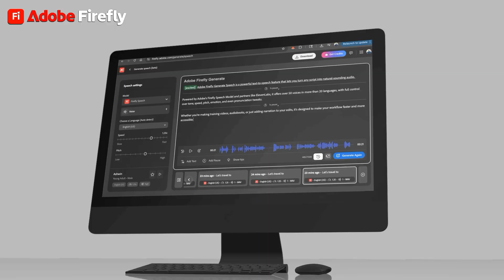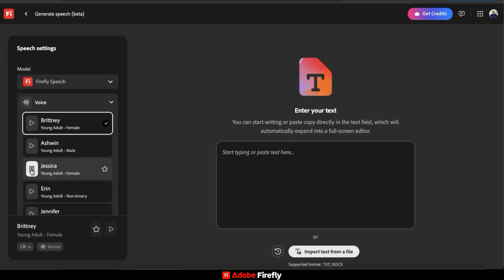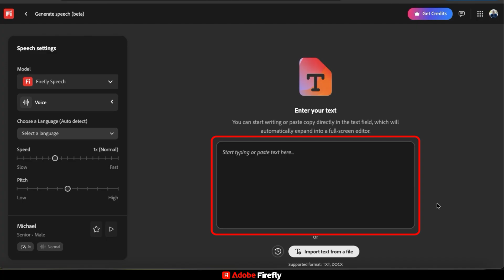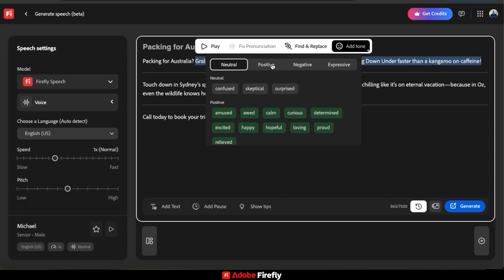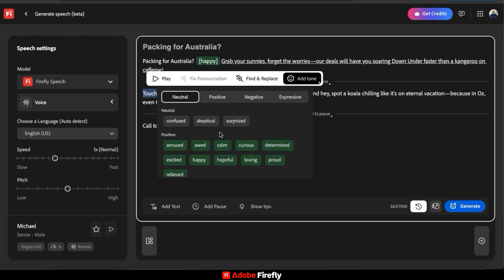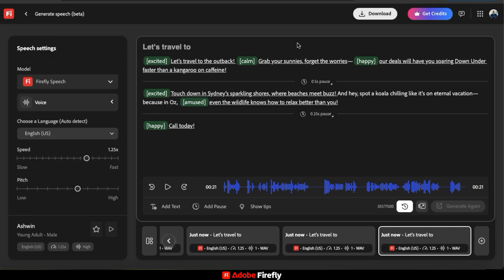Turn Text to Speech | AI Voice Generator on Adobe Firefly (50+ AI Voices!)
Ready to transform your text into speech? Discover how to use the AI voice generator on Adobe Firefly!

How to Use the AI Voice Generator on Adobe Firefly

If you're looking for the best AI voice generator or text to speech AI solution, Firefly's Generate Speech feature is a game-changer!

In this video, I’ll demonstrate how to use the new Generate Speech (beta) AI tool to transform your scripts into professional, natural-sounding AI voice overs in seconds - no microphone needed!

With this text to speech AI feature, we can select from over 50 lifelike AI voices across more than 20 languages. This is one of the best AI voice generators, providing us with full creative control to easily tweak each word or sentence of our speech by adjusting the tone, pitch, speed, and even the pronunciation.  Not only can we generate speech with the Firefly model, but also the popular Elevenlabs AI voice cloning model.

Generate Speech is perfect for creating AI voice overs for social videos, online ads, podcasts, and other audio content. Whether you're narrating ads, localizing videos without reshoots, or bringing stories to life, Firefly’s text to speech AI tool makes the process seamless.

Adobe Firefly's AI voice generator is a total game-changer for effortless, professional AI voiceovers and narrations!

Ready to transform your text into speech? Click here to try Generate Speech on Firefly

LEARN GENERATIVE AI

Browse the best tools and courses on generative AI! Learn the skills you need to get ahead in today's digital economy.

CHANNEL MEMBERSHIPS